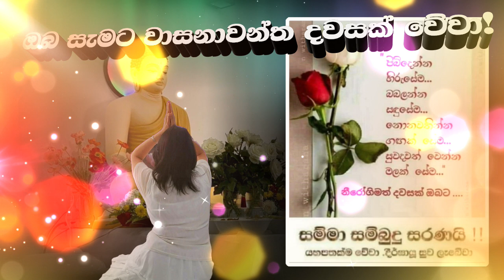(3) ඔබ සැමට වාසනාවන්ත දවසක් වේවා!